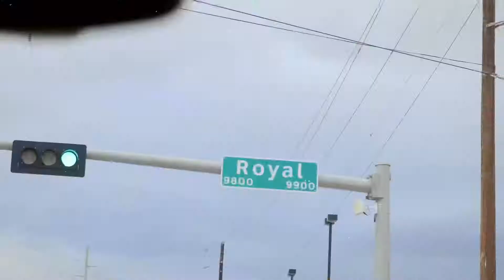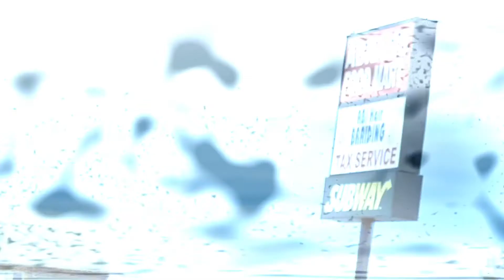On Hood - D Hippie Ft Tre Suave (music video) Shot